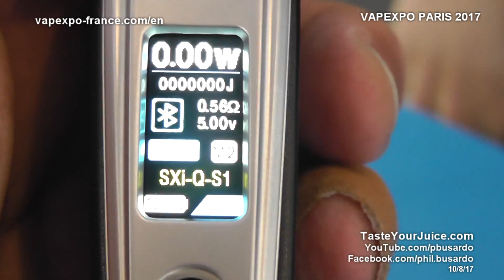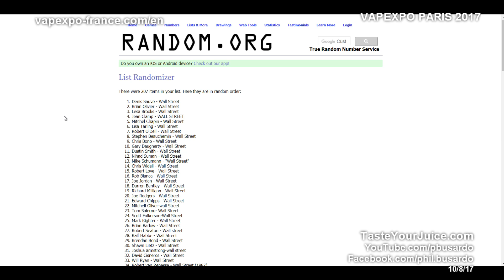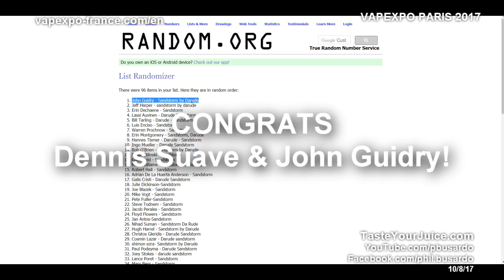A PBusardo Video - VapExpo 2017 & "Not A" Contest Winners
A PBusardo Video - VapExpo 2017

Wanted to give everyone a little content before I hit the road again.  Here's some video, interview, and fun from VapExpo 2017.  We also announce the last two "Not A" Contest Winners.  Hope you enjoy it!

Note, we have a few more interviews not found in this video so there will probably be a part 2.

Support Vaping!